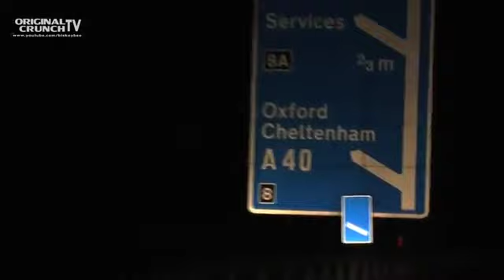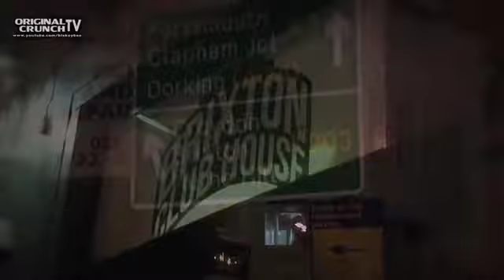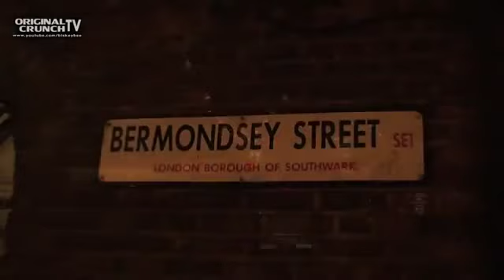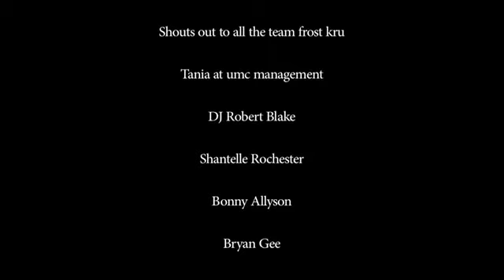DIARY OF A DJ WITH JUMPING JACK FROST YouTube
DIARY OF A DJ (WITH JUMPING JACK FROST) - YouTube.mp4